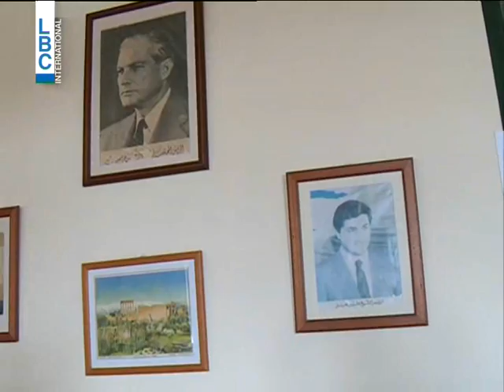LBCINews-موارنة قبرص يطالبون موارنة لبنان بالاستثمار في قراهم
جورج الماروني القبرصي البالغ من العمر 81 عاماً يصر على قرع جرس كنيسة بلدة "كارباتشا" الواقعة تحت الإحتلال